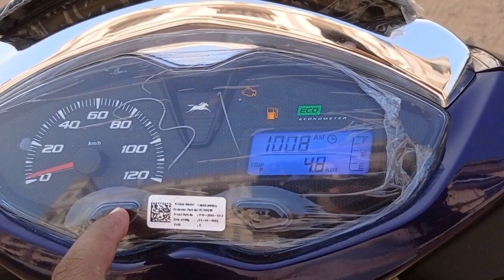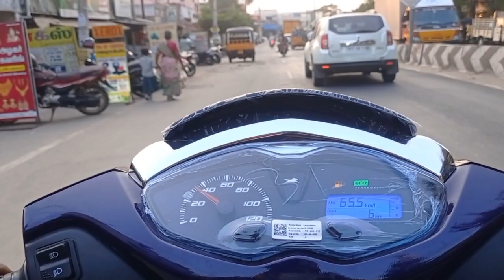Tvs jupiter125 Bs6 phase2 model review in tamil//2023model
This vjdeo about new tvs jupiter 125 2023 model review in tamil.

on road price-118338 disc model
                        -113500 drum model

Mileage city side-42
highway side-46